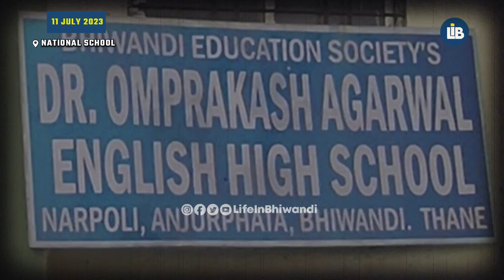SCHOOL vs PARENTS • Dr Om Prakash Agarwal School me PTA ka Bawal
Bhiwandi me Education Aur School ke maamle me Aaye din Controversy dekhne milte rehti hai

Ab Ek Nai Controversy Dr Ok Prakash School me Dekhne mili Jaha School Aur Students ke Parents Aamne saamne aa gaye

Jankari ke liye dekhiye video

Videoshoot : Mohammad Sohel
Video Edit : Anas Ansari
Thumbnail Design : Afsha Qureshi
Video Producer : Imran Shaikh
Senior Editor : Aziz Ansari
Managing Editor : Sarah Aziz

Send On WhatsApp Your Videos & News

For Any Queries, News & Advertising Contact

𝔸𝕣𝕖 𝕐𝕠𝕦 𝔽𝕠𝕝𝕝𝕠𝕨𝕚𝕟𝕘 𝕌𝕤 𝕆𝕟 🅘︎🅝︎🅢︎🅣︎🅐︎🅖︎🅡︎🅐︎🅜︎?

𝔸𝕣𝕖 𝕐𝕠𝕦 𝕊𝕖𝕖𝕚𝕟𝕘 𝕆𝕦𝕣 🅣︎🅦︎🅔︎🅔︎🅣︎🅢︎?

ℍ𝕒𝕧𝕖 𝕐𝕠𝕦 𝕁𝕠𝕚𝕟 𝕌𝕤 𝕆𝕟 🅣︎🅔︎🅛︎🅔︎🅖︎🅡︎🅐︎🅜︎?